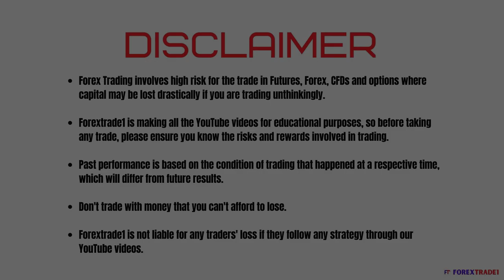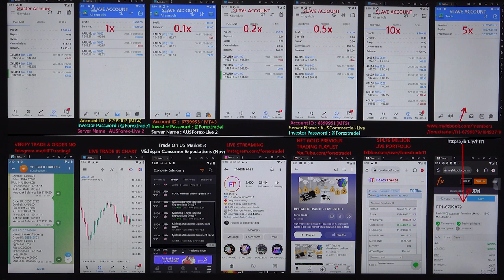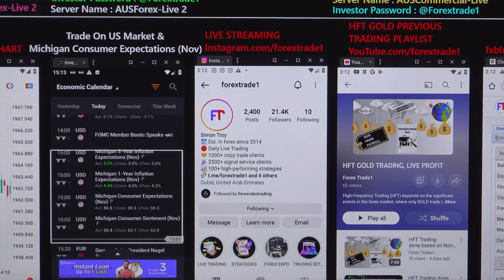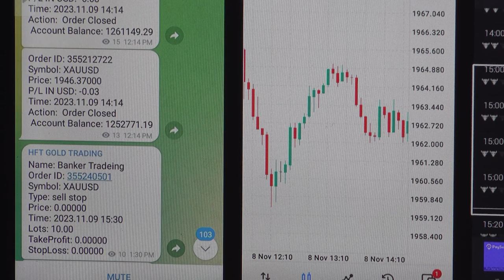HFT Trading based on Michigan Inflation & US Market Opening - 10-11-23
We have traded in the XAUUSD based on Michigan Inflation & US Market Opening and got excellent results.

The gold pair Rise after we have traded in HFT:
 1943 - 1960  = 17 POINTS RISE.

1x profit booked =  USD (CopyTrade Slave Account Profit)
Investor Account Details: